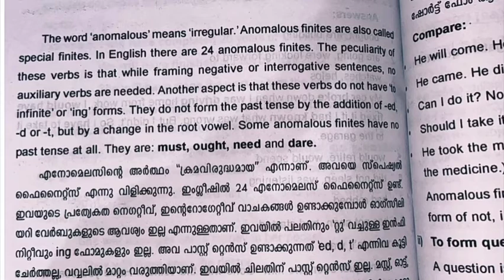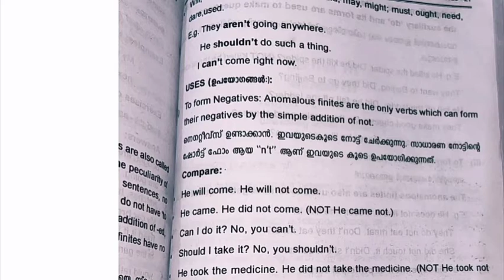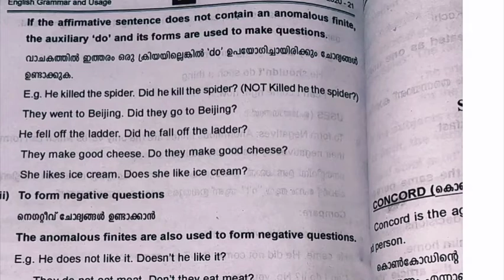ANOMALOUS FINITES | ENGLISH GRAMMAR AND USAGE CALICUTUNIVERSITY 3RDSEMESTER EXAM 💯 EXAMPOINT🔥cu